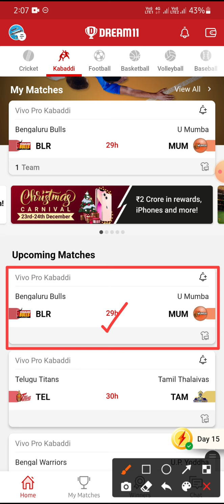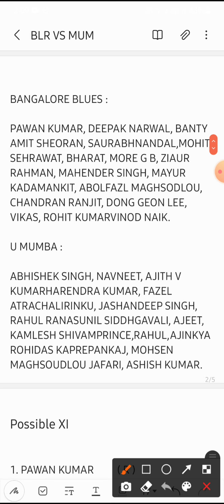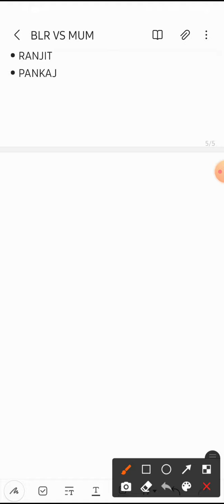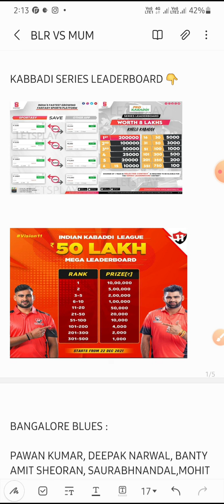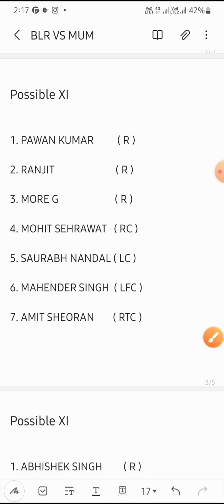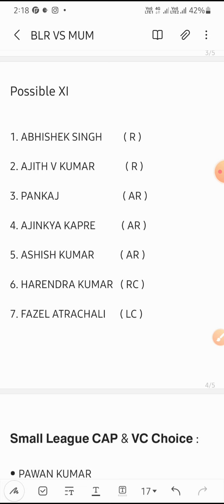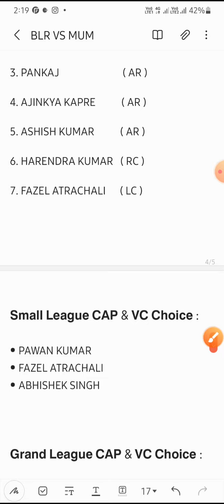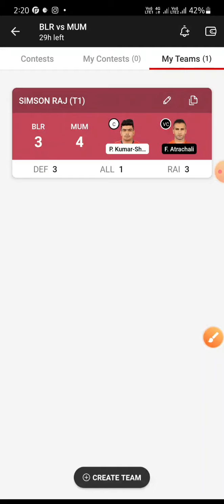BLR VS MUM Pro Kabaddi Tamil Prediction | Blr vs Mum 1 | Mega League C Vc Prediction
OR

daily 500rs winning

My Investment plan nanba

1. Sportasy

2. Vision11

3. Fantafeat

4. Kubera

BLR VS MUM DREAM11 PREDICTION
MUM VS BLR DREAM11 PREDICTION
BLR VS MUM KABADDI DREAM11 TEAM
MUM VS BLR KABADDI DREAM11 TEAM
BLR VS MUM KABADDI DREAM11 GL TIPS
MUM VS BLR KABADDI DREAM11 GL TIPS
BLR VS MUM PLAYING TEAM
MUM VS BLR PLAYING TEAM
BLR VS MUM HEAD TO HEAD
MUM VS BLR HEAD TO HEAD
BLR VS MUM TAMIL DREAM11
MUM VS BLR TAMIL DREAM11
BLR VS MUM DREAM11 TAMIL
MUM VS BLR DREAM11 TAMIL
BLR VS MUM TAMIL PREDICTION

2. Dream11 takes great care to comply  with all central and state legislation in india to ensure that users are fully protected. Every contest is carefully designed to comply with applicable regulations in india.

3. This video analysis is based on my research and knowledge. I am not forcing anyone to follow my prediction.